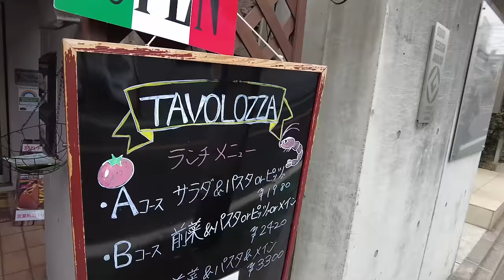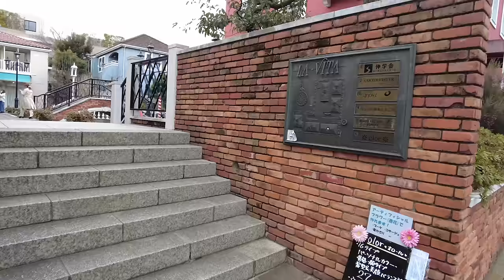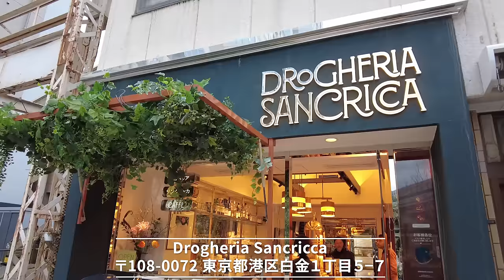東京の癒される場所へ行ってきました。 | Vespa primavera 150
東京にもこんな自然があるんですねー！！

メインでカットされた動画や、ゆるい裏側動画などメンバー限定特典あり🌟

＊Ruriko＊
My motorcycle ： Daytona675 ＆ CRF250L
17LIVE ID : ruriko_675